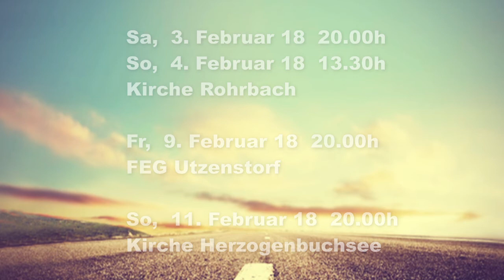Posaunenchor Ochlenberg - Konzerteinladung 2018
Einladung zu den Kirchenkonzerten 2018 mit dem Thema Meilenstein.